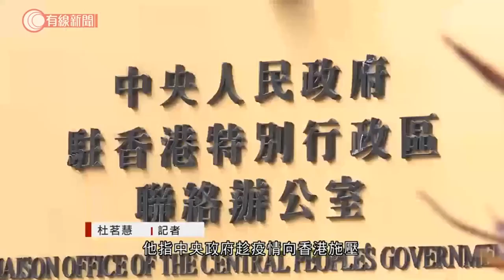前港督彭定康籲香港示威者勿放棄信心 建議特首要真正服務香港市民 - 20200520 - 香港新聞 - 有線新聞 CABLE News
【有線新聞】前港督彭定康表示，希望香港的示威者不要放棄信心，他建議特首林鄭月娥要真正服務香港市民。

彭定康在外國記者協會網上論壇表示，希望香港的示威者不要失去信心及初衷，又指：「一萬八千多人被捕，很少有一個警員（被捕），只有兩名警員因毒品被捕。示威者不應失去希望、不應灰心、不應失去尊嚴，他們應繼續保持恰當的行為及節制，他們應繼續啟發社會。」

要停止示威者的憤怒，彭定康建議特首林鄭月娥，要服務香港市民：「她沒有盡最大的職業操守，她的工作是作為領袖，對北京表達香港的志向。」

他指中央政府趁疫情向香港施壓，過去一個月，基本法二十二條、中聯辦的角色、警方拘捕十多名民主派人士等，令他覺得很憤怒，認為是威脅一國兩制。

相關影片:
1. 立法會內會爆發衝突　14名民主派被逐　民建聯李慧琼當選主席 - 20200518 - 香港新聞 - 有線新聞 CABLE News
2. 通訊局發警告 裁定頭條新聞污衊侮辱警方；港台：向感到被冒犯的警察致歉 本季《頭條新聞》播出後暫停 - 20200519 - 香港新聞 - 有線新聞 CABLE News
3. 淨化空氣粒子？方圓一米都罩住你？；本台實測「抗疫神器」除菌咭功效 - 20200508 - 香港新聞 - 有線新聞 CABLE News